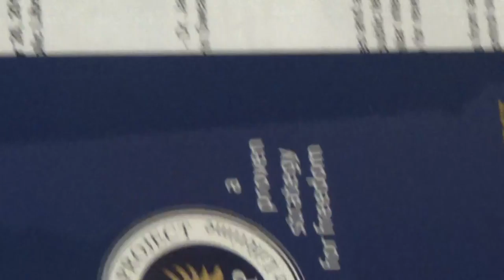2015 09 26 Entering the FSP Q&A